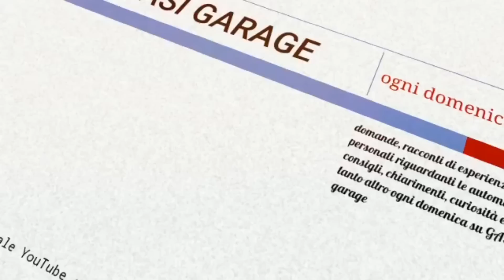La Domenica con GASI: servizi e disservizi nel mondo dell'automotive